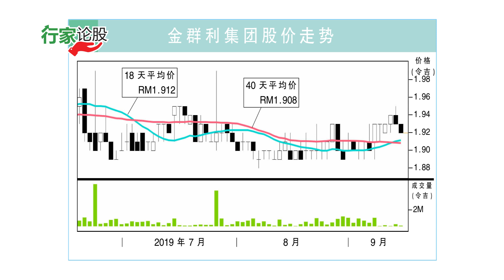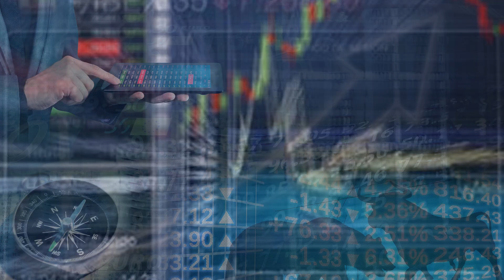金群利集团 经营洗肾中心有利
森州爱心洗肾中心的经营权，能让金群利集团在获得医院管理专长之际，也可取得长期的经常性收入，即便数额不大。